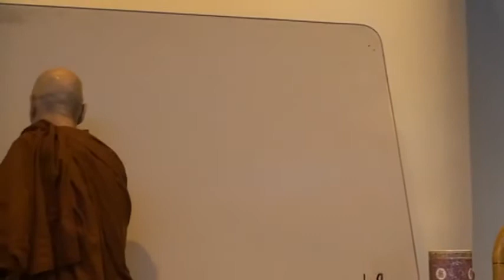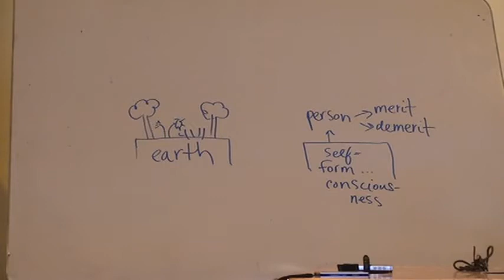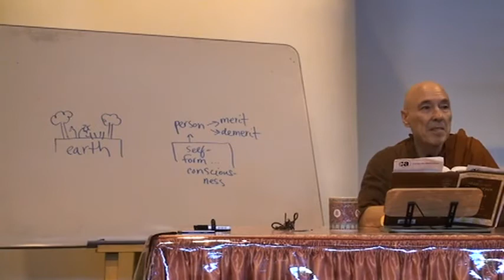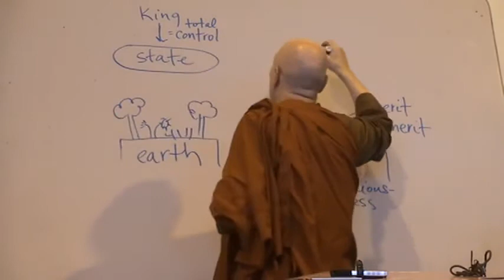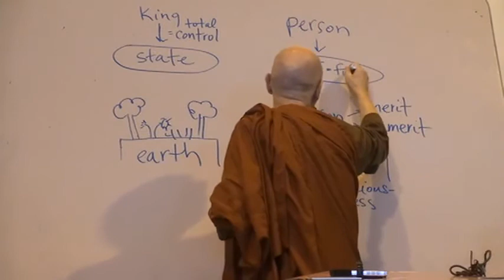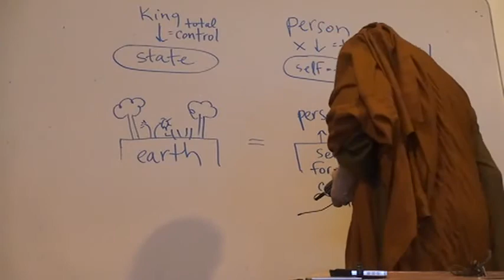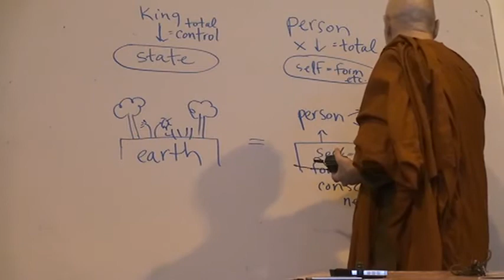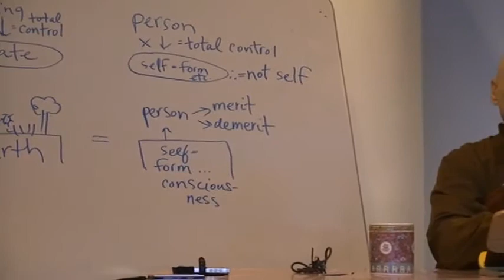Majjhima Nikāya (MN 035: Sep-4-2010) Bhikkhu Bodhi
"The Majjhima Nikāya, the Middle Length Discourses"
Chapter 35: Culasaccaka Sutta:  the Shorter Discourse in Saccaka.
The debater Saccaka boasts that in debate he can shake the Buddha up and down and thump him about, but when he finally meets the Buddha their discussion takes some unexpected turns.